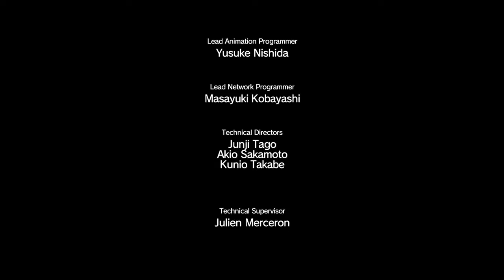MGS 5 The Phantom Pain Walkthrough w/ Jay WalkZ Part 50 - Bloody Murder